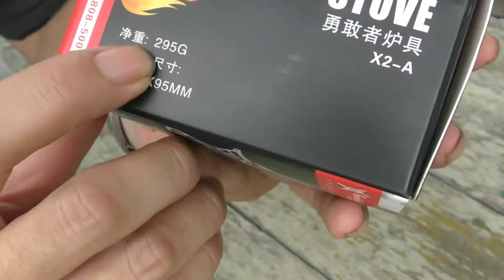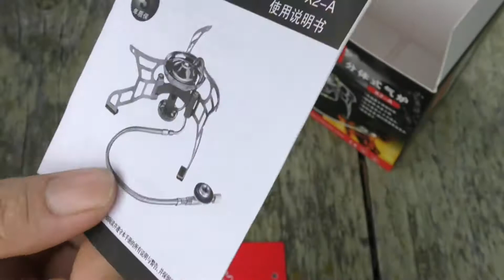歩林 X2-Aってやつ。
似てるものを知ってますが、
敢えて言わないでおきましょう。ここでは。

( 一一)よう、ワトソンだ。　コメント列挙、行ってみよう。

体形については、現状維持で特に問題ないように見えるけどな。
その体形なら、そんなに難しくないように思えるが、
話を聞いてると、どうなんだろうな。
22分2秒からのローラーは、佐々木さんも使ってる物だな。
電動のタイプもあるんだな。

織戸さんって、個人的にはシルビアの印象が強いけどな。
単純に昔の頃しか知らないだけなんだが。
確か、土屋圭市さんのドリキン後継者だったような・・・。
ちょっと記憶があいまいだ・・・。
最近は90スープラにも乗ってるようだな。

ものっすげ～ハイブリッドだな。
20秒からの理由は絶対嘘だな。　ま、その理由の方が、世間一般にはいいけどな。
真の理由は、この動画の最後の方だ。

もしかして、はじめさんに続いて仕掛けてきたか？
これ、いつ撮影したんだ？37秒のは、わざとらしさを感じる。
を、読めばわかる。

因みに、音声はDR-40での収録か？　ま、どうでもいいが。

26分5秒からのレモンは、さすがにやばかっただろうな・・・。

知覚過敏には痛い動画だな。
今度は本当の意味での最強の酒で作ってみてくれ。
一つ言っておくが、凍らせることができればの話だ。
多分それだけで、動画一本作れるだろうな。

1分53秒からの話だが、
これも、Hikakinさんの部分にあるリンクから、前の動画を見れば事情が分かる。
うらやましいくらい、いっぱい持ってんな。

2分46秒からだが、それが楽しいんだよ。　わかんないかな。
出来てみると意外な形になったな。
構造から言って、置きっぱなしで使う家具ではなく、
いろんなところに持ち運ぶためのワゴンなんだな。
あ、最初に「ワゴン」と言ってるな・・・。

今日のおまけのTシャツは、いじった方がいいか？

一年もかかってれば、ここまでこぎつけた喜びは大きいだろうな。
売れるといいな。
いろいろ種類があるようだが、
俺が付けたところで、トム・クルーズさんのようには成らないだろうしな。
俺が買うことは100%無いだろう。　ってか女の子向けか。
バニラスカイのジャケ写なんて、めっちゃかっこいいな。

一年はかかってないとは思うが、いろいろと手間がかかってるようだ。
売れるといいな。
撮影現場の部分でちょっと気になったのは、
こういうカメラマンってどういうカメラ使ってるんだ？
ちょっと気になった。

ずいぶんおしゃれなスポットクーラーだな。
6分48秒からの話だが、
外で使うには、それなりのポータブル電源が必要の様だ。

個人的に思ったのは、これって防音室なんかにはちょうどいいんじゃね？
そんな気がする。

一つ目はともかく、おめでとうございます。
是非、少子化問題に歯止めをかけてくれ！
Kazuさんなら、もう2～3人もらっても大丈夫なんじゃね？

Canonから、新しいカメラが出たようだ。　EOS R5＆R6。
いろいろと玄人を悩ませる仕様の様だ。

カメラといえばキャノンは定番だよな。
ただ、めっちゃ高いからな・・・。
今、別の方面で金を使ってることもあるし、
この動画の下の方に、リンクがあるが、ジェットダイスケさんが紹介しているカメラだ。

なかなか参考になった。これ、いいなぁ。
俺も、全く気にしたことなかったからな、
こういうの拘りだすと道具の面白さが分かってくるよな。
俺も、バリアブルフリクションアームは、ちょっと購入予定がある。
マイクロフリクションアームキットって名前の様だが、ちょっと高いな・・・。
この辺も少しづつ揃えていこうと思っている。

Manfrottoは三種類のラインナップがあるんだっけ？
055と190とbee freeで良かったかな？
買うかどうかは未定だが、俺もそれぞれ一本づつ所有したい気がする。

これ昔、俺も疑問に思ったことある。
これは、はじめっから見た方がいいが、忙しい人は3分51秒からとか、
7分33秒あたりから見ればいいだろう。
保険については、10分28秒から話が聞ける。

ワルサーP38。　ルパン三世の銃だな。
マックさんて、体格どのくらいだ？
銃本体がちょっと小さく見えるな。そんなもんだっけ？
ま、いいけど、質感がかなりいいな。